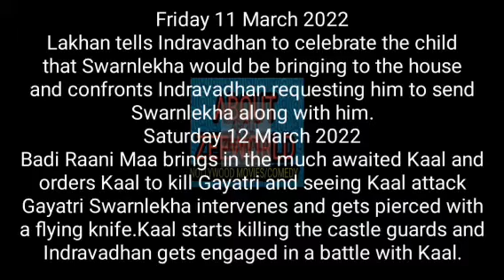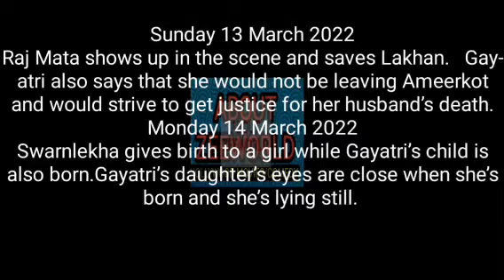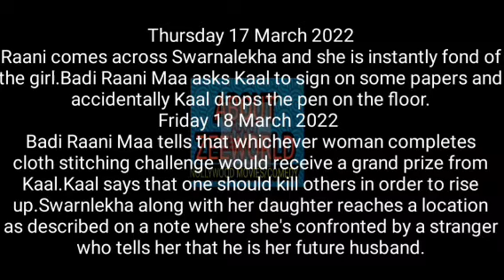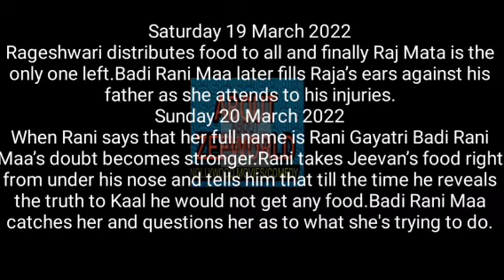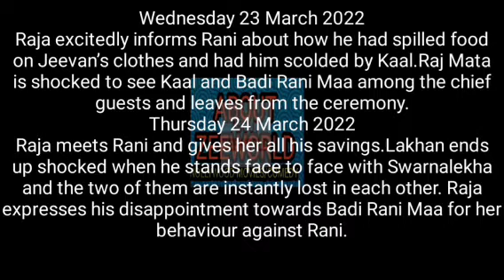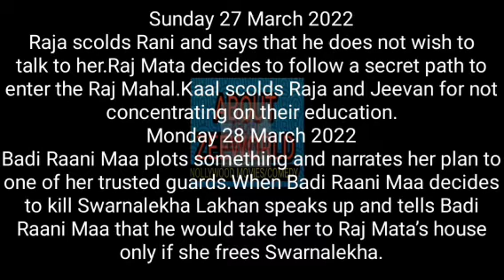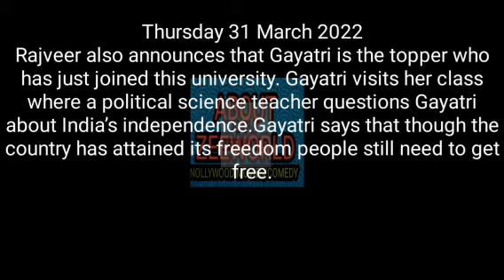OFFICIAL MARCH 2022 TEASER ON ONCE THERE WAS A KING